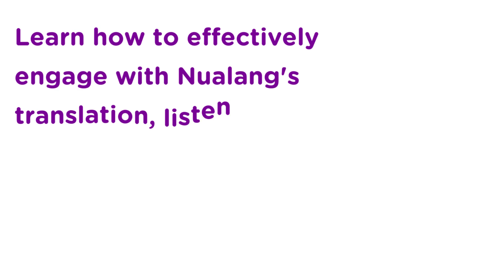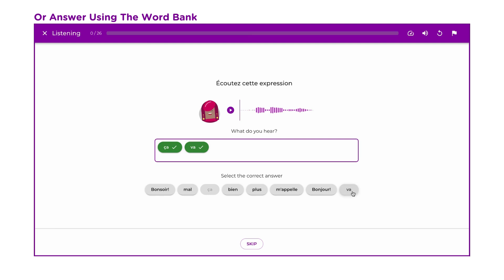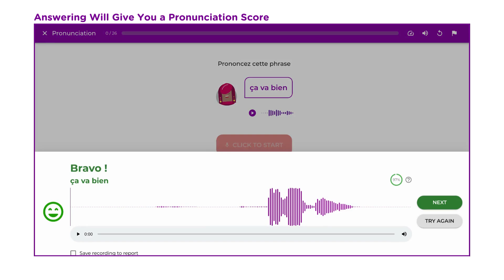How to Play Translation, Listening & Pronunciation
Learn how to effectively engage with Nualang's translation, listening, and pronunciation activities to enhance your language skills.